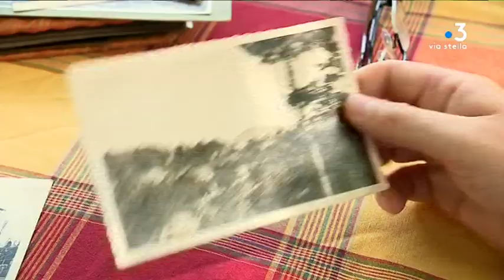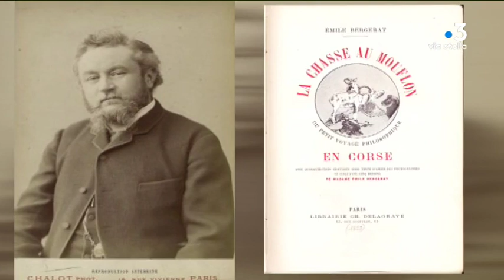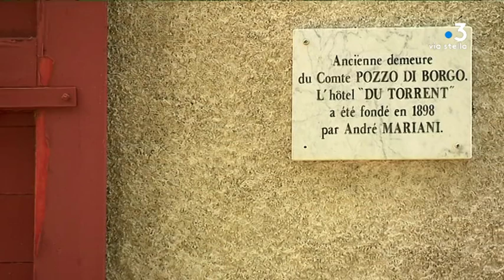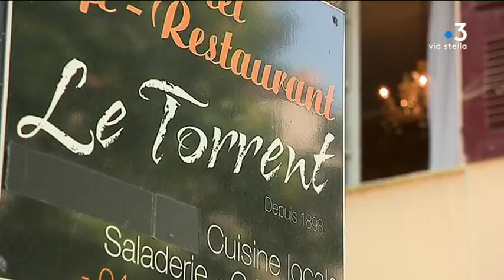Tema - Les vieux hôtels de Corse (1/5)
Construit par le comte François-Xavier Pozzo di Borgo, au milieu du 19e siècle, l’hôtel du Torrent à Saint-Pierre-de-Venaco a inspiré des artistes et accueilli des personnalités.

Intervenants - Thierry Ottaviani ; Madeleine Ottaviani, Propriétaire de l'hôtel ; Thérèse Ottaviani.
Equipe - Caroline Ferrer ; Jacques-Paul Stefani ; Anastasia Mordin.